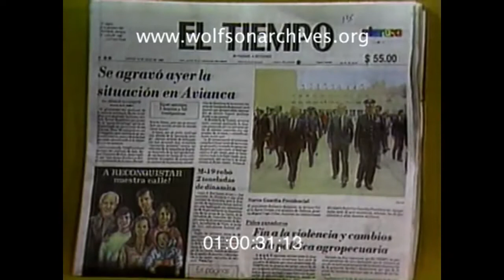1986 COLOMBIANOS RESIDENTES EN MIAMI PROTESTAN POR LA MALA IMAGEN COLOMBIA EN LA SERIE MIAMI VICE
VÍDEO PUBLICADO EN EL CANAL DE YOUTUBE:  wolfsonarchive

PUBLICADO EL 12 DE JULIO DE 2016

TITULO DEL VÍDEO: Colombians vs "Miami Vice"

INFORMACIÓN SOBRE EL VÍDEO SUMINISTRADA EL EL CANAL:

1986: No todo el mundo era fanático del "vicio" Llámalo un informe de minoría del "Miami Vice": Jon Crane de WTVJ encontró a algunos residentes del sur de la Florida que no estaban nada contentos con el golpe masivo de mediados de la década de 1980. No entusiastas del espectáculo: locales que vinieron de Colombia. No estaban muy contentos con la imagen de Colombia que los seguidores de las aventuras de Crocket & Tubbs recibían todas las semanas. Diplomáticos y periodistas colombianos también estaban entrando en la refriega. Es interesante notar que Crane reportó esta historia no desde Miami, sino desde Fort Lauderdale, y que uno de los descontentos televidentes colombianos era un vendedor de productos farmacéuticos, lo que debe haber sido incómodo a mediados de la década de 1980.